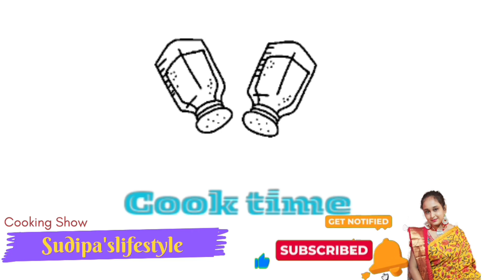छोटी मछली बनाने का आसान तरीका || Traditional Small Fish Curry || Small Fish Recipe